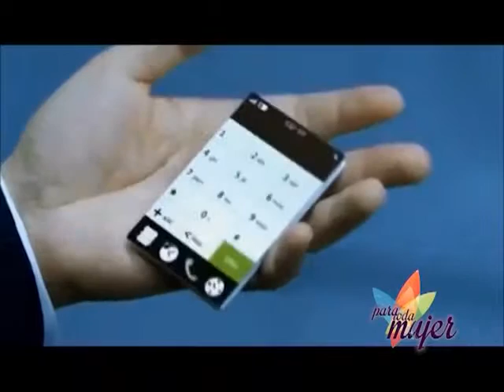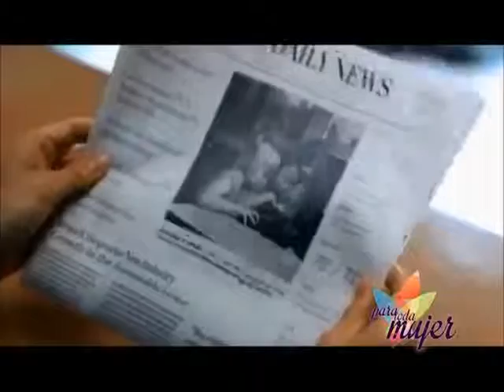Para toda Mujer 43 Bloque 1